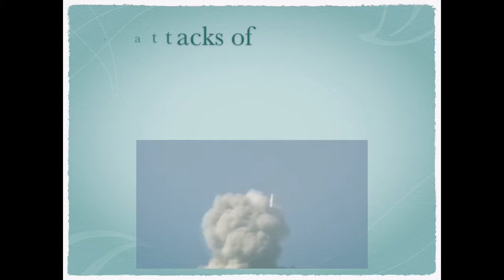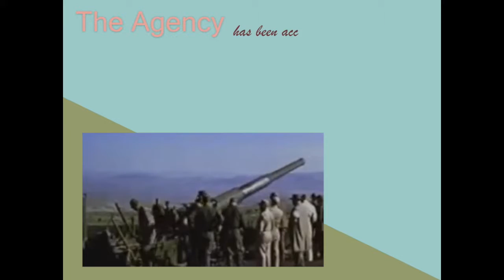International Atomic Energy Agency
International Atomic Energy Agency - IAEA
Topic: Terrorist Accessibility to Nuclear Weapons
Welcome to CSPCMUN2016!

Dear Delegates,
We advise you to prepare for the unexpected, because despite the fact that the Chair controls the flow of the debate in the committee, it greatly depends on the participation and solutions each delegate contributes with. We would also like to state the satisfaction that all the participating members of this simulation.